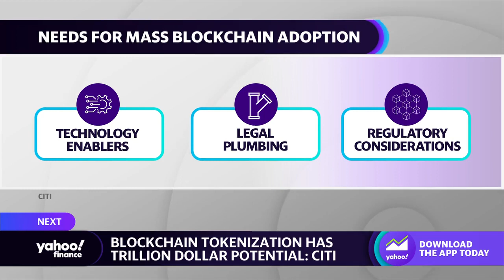Blockchain is ‘a technology’ that can be ‘used for good or bad,’ Citi head of future finance says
Citi Head of Future of Finance Citi Global Insights Ronit Ghose joins Yahoo Finance Live to discuss the future of the blockchain system, blockchain tokenization, and crypto regulation.